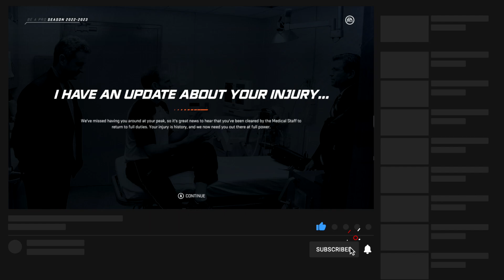NHL 20 Be A Pro - IT HAPPENED AGAIN!!! Ep.68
Welcome to my NHL 20 Be A Pro series I hope you guys enjoy the series. Well, let's get started then if you guys enjoyed this video please LIKE the and I will upload another episode very soon!

- Prez